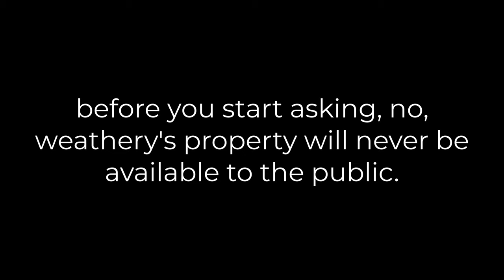Pacific Cyclone Tracks: Mirinae of 2016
Mirinae was a typhoon that struck parts of Vietnam and China. While it does not seem like it has done much damage due to its strength, people should still be wary of tropical cyclones.

Also, MIRINAE BHIE!

Animation made by Mideum. (I'M ON A GODDAMN RAMPAGE!)

Map made by NASA, with labelling from Khan Storm Tracking.

Music is Nighttime Skylines v2 by AngelPandaEarth.